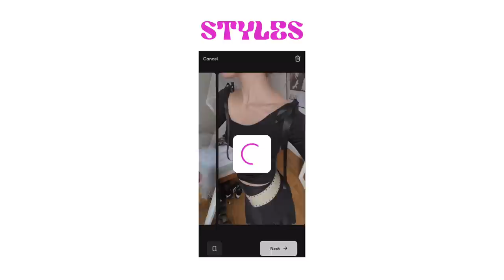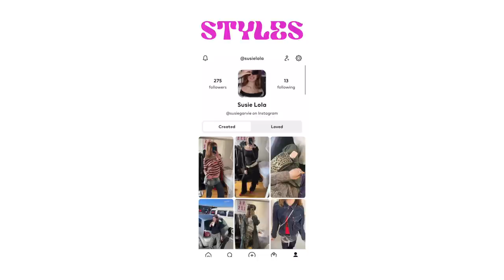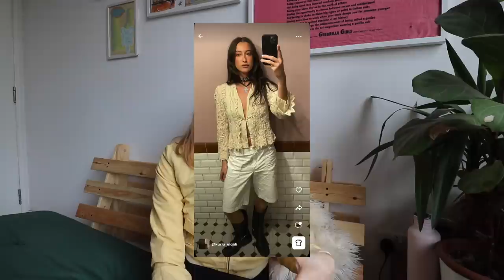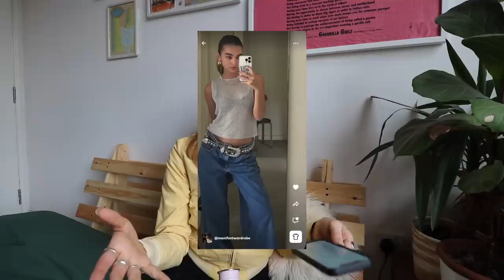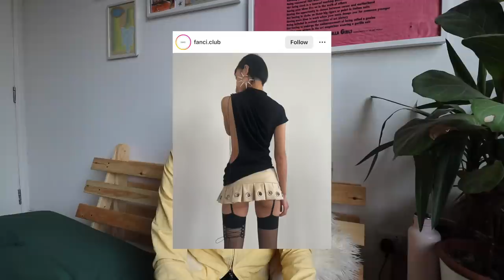Summer 2023 Trends I Love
Thank you to Stylemine for sponsoring today's video, download Stylemine for free from the App Store

Pintrest @susielola_
Depop: @susielola